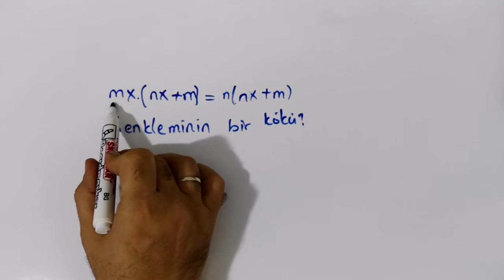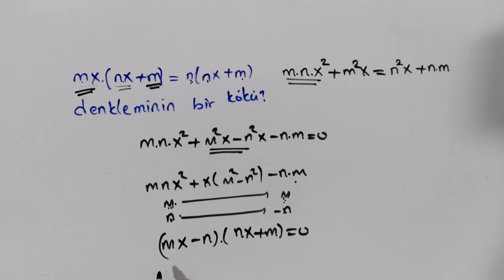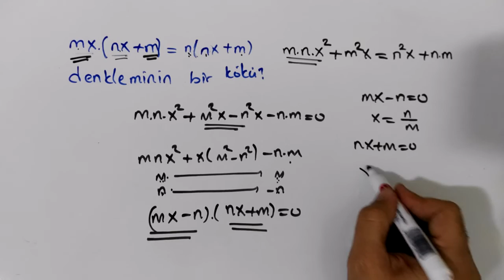Denklemin kökü bulmak.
İkinci dereceden denklemler de kök bulma.